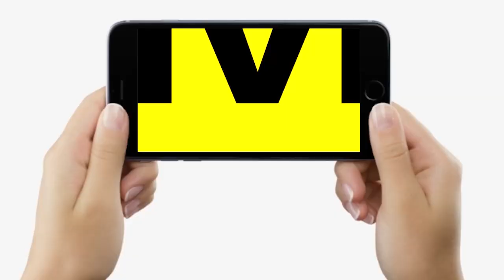CPI ML के Dipankar Bhattacharya बोले- PM Modi और CM Nitish छीन रहे गरीबों से Ration Card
CPI ML के Dipankar Bhattacharya बोले- PM Modi और CM Nitish छीन रहे गरीबों से Ration Card | Bihar News | LiveCities